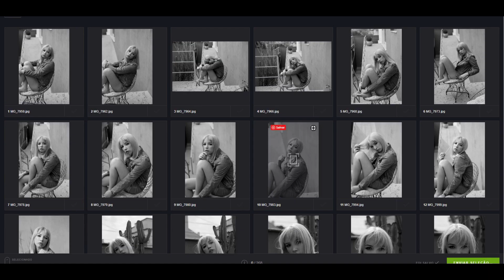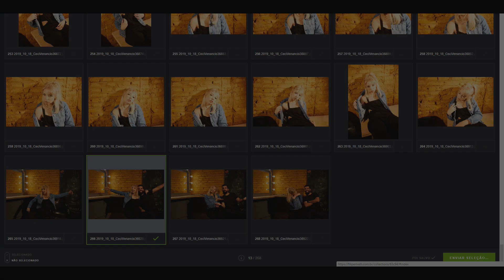COMO É UM ENSAIO FOTOGRÁFICO? (gravamos TUDO pra vocês)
A maquiagem foi feita pela Carol Cesconetto!

COMO É UM ENSAIO FOTOGRÁFICO?

Você está começando a sua CARREIRA DE MODELO e quer saber como é um ensaio fotográfico? Tem dúvida sobre poses, looks e sobre como entregar um bom trabalho? No vídeo de hoje,  eu (modelo há 3 anos) e o Filipe Rivelli (fotógrafo de moda há 5 anos) vamos te levar para uma experiência INCRÍVEL! Você vai ter acesso a todo o processo de um ensaio fotográfico, vai me acompanhar em um dia de fotos e ainda receber dicas sobre a realização de um BOOK DE MODELO. E aí, vai ficar de fora dessa? É só clicar no vídeo abaixo e se inspirar. Depois me conta nos comentários o que achou!

ensaio fotografico casal
como planejar um
como dirigir um ensaio fotografico
curso de ensaio fotográfico
quanto custa um ensaio fotográfico
roupas para ensaio fotografico feminino
direção de ensaio fotográfico
ensaio fotografico em ingles